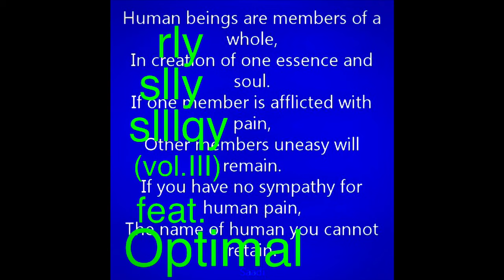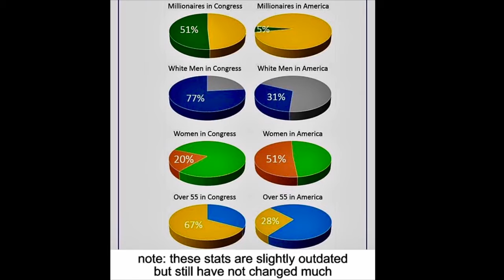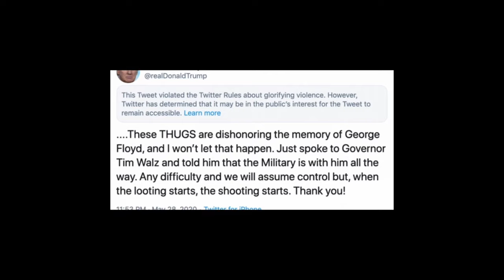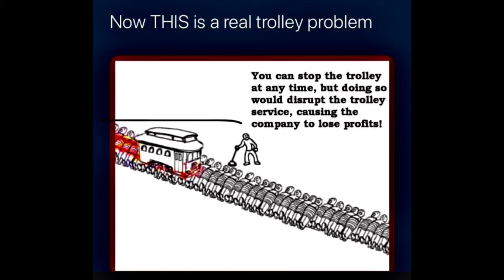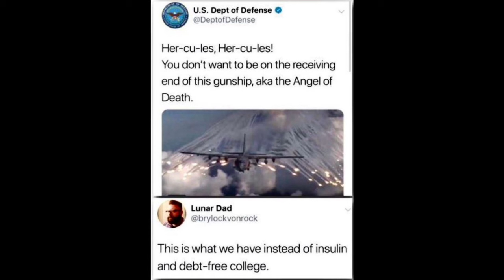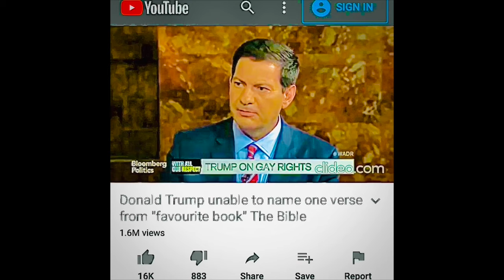rly slly slllqy (vol.III) feat. Optimal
"illiquidities" full double album will be released in late 2022. Assuming there is a late 2022...